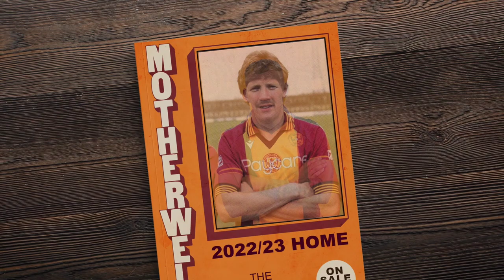2022/23 Home: The throwback kit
Introducing the Motherwell FC home kit for the 2022/23 season.

This year's kit is inspired by our history. A modern take on a 1980's classic, 40 years on.

With vertical claret bands and the amber front and centre, it is purely our true colours throughout.

The shorts are made up of claret, with amber stripes going down each side. The amber socks also come with three claret bands at the top.

With this kit, it's all about the finer detail. Our refreshed Motherwell badge will appear on it for the first time.

Across the edges of each vertical panel, we have a subtle pattern going across the edges to modernise the classic look and feel of the top.